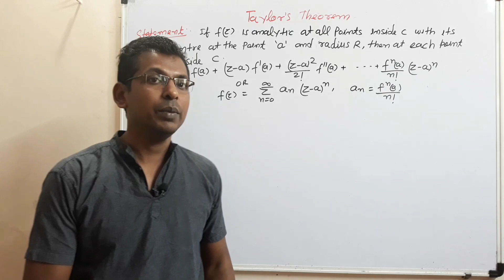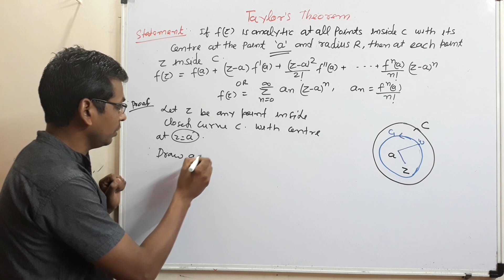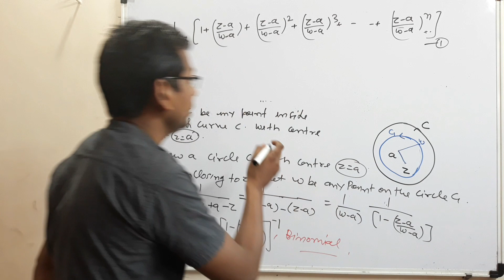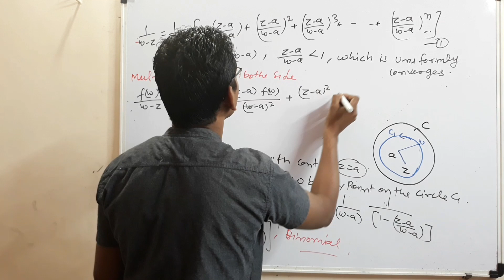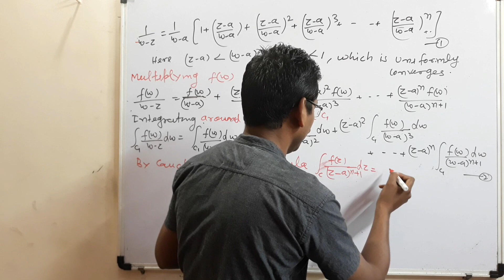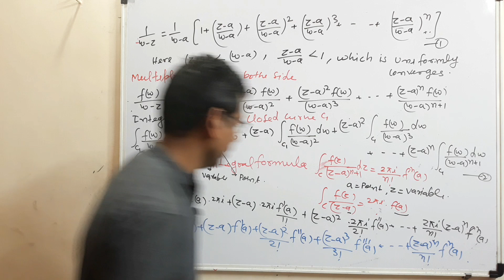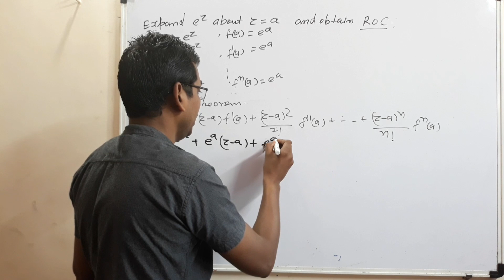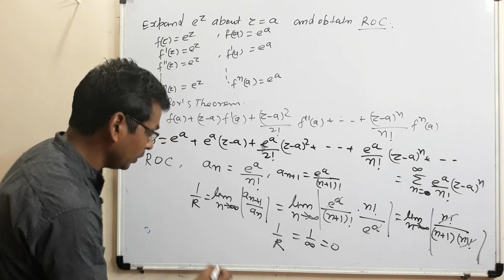#25 Taylor'sTheorem in Complex Analysis | Proof of Taylor's Theorem |Taylor's series in Complex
This video lecture helpful to engineering students and also helpful to B.Sc./M.Sc./CSIR NET/GATE/IIT JAM Students

* Taylor's Theorem in Complex Analysis |
 *Proof of Taylor's Theorem